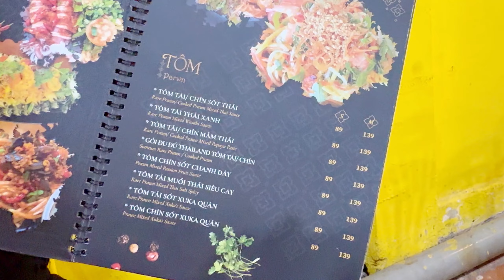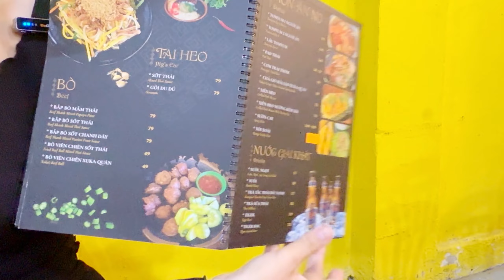Mời cả nhà cùng Mai ăn các món Thái tại quán Băng Cốc nha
Cảm ơn cả nhà đã xem video ủng hộ
Mai nhé!
Kênh Ăn Cùng Bé Mai sẽ quay về các món ăn ngon, các quán ăn và các thử thách ăn uống.